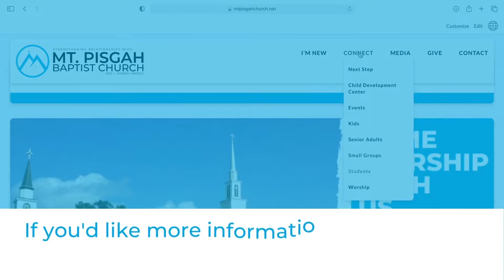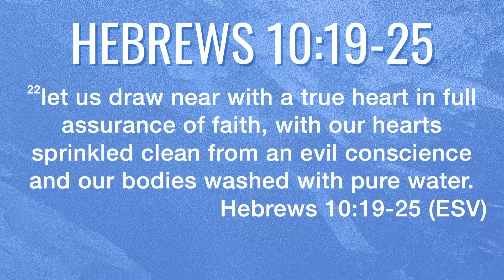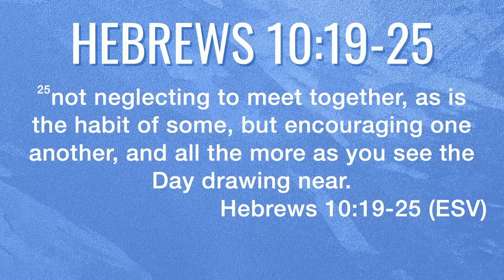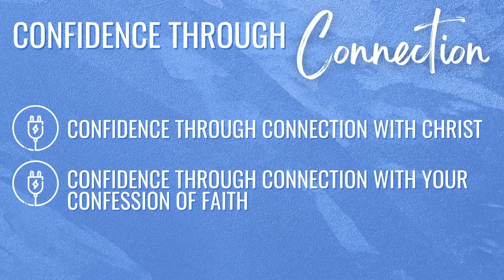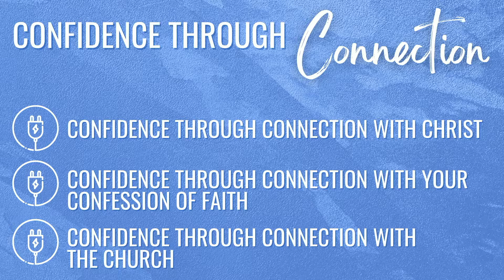"Confidence Through Connection"- Sunday, July 31, 2022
Thank you so much for joining with us! We hope this message by Dr. Danny Courson brings encouragement to you!